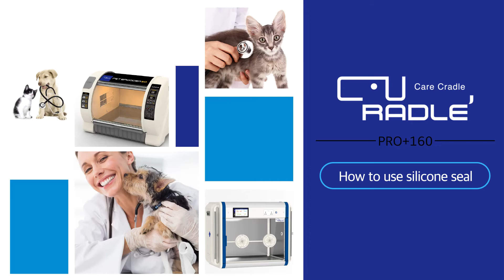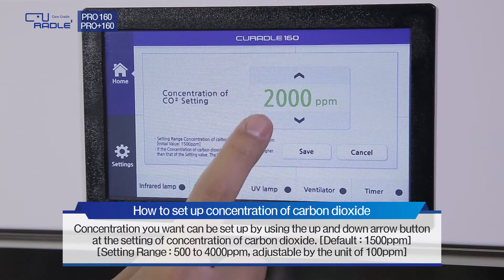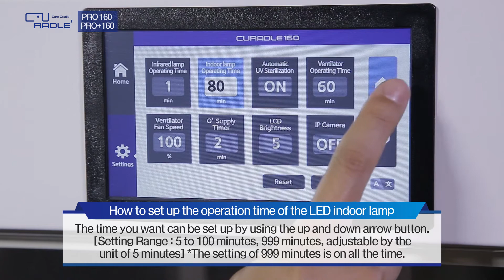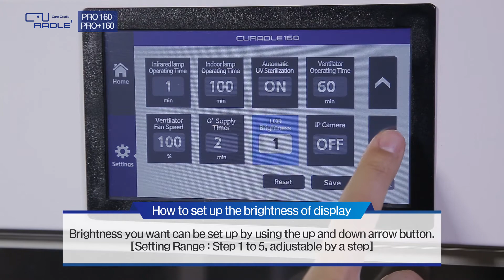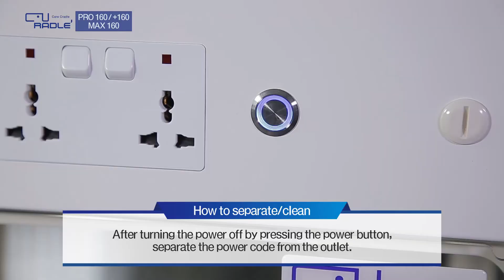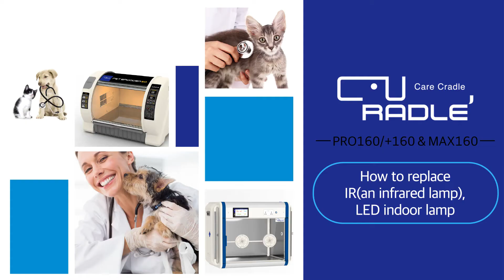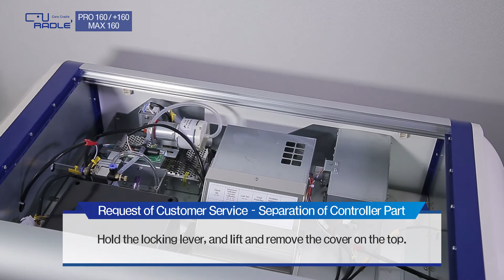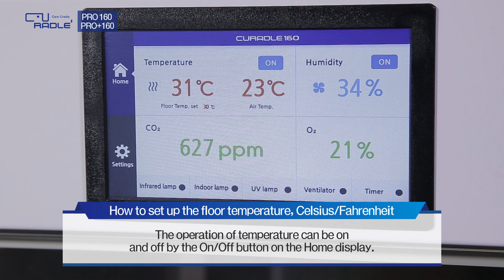Curadle PRO+ 160 Pet Incubator : Video manual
AUTOELEX CO.,LTD.
How to install
How to install a humidifier
How to install an oxygen mixer, an oxygen tank
How to use silicone seal
How to set up the target temperature, operation humidity of a ventilator
How to set up concentration of carbon dioxide
How to set up concentration of oxygen
How to set up timer
Preparation before raplacing IR, LED indoor lamp
How to set up the operation time of the LED indoor lamp
How to set up a function of automatic UV-C sterilization
How to set up the operation time of a ventilator
How to set up the speed of the ventilator fan
How to set up the oxygen supply timer
How to set up the brightness of display
How to set up IP camera
How to set up the display language
How to use the external outlet
How to use a holder of IV
How to use the hand access window
How to separate/clean
How to replace IR, LED indoor lamp
Request of customer service
How to set up the floor temperature, Celsius/Fahrenheit